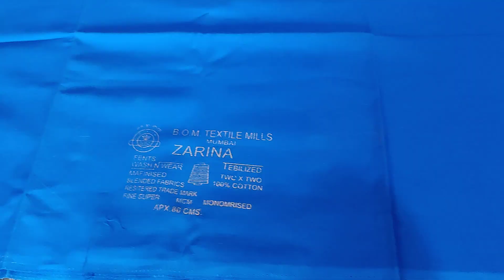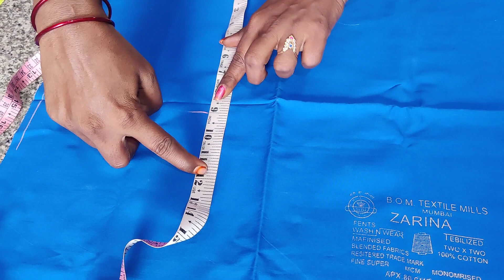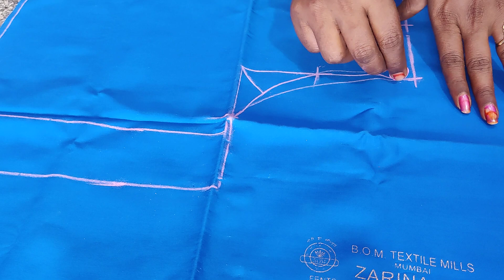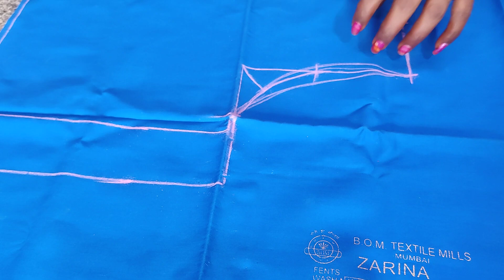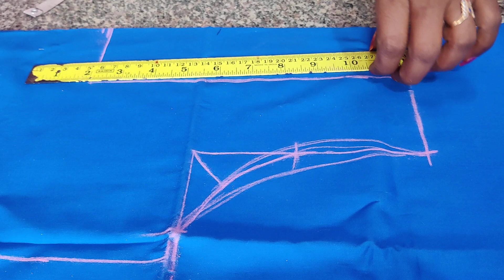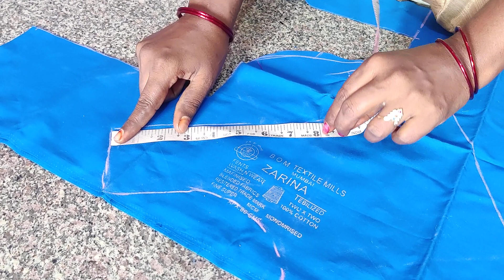పట్టు బ్లౌజ్ కటింగ్/చంక భాగం దగ్గర వచ్చే problems/armhole ideas,tips/thulasivlogs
Youtbe Setup Accessories:
Budget Laptop

About channel:
Hi i am thulasi in this channel i will upload my daily routine vlogs, travel vlogs,beauty tips with my family,keep supporting.